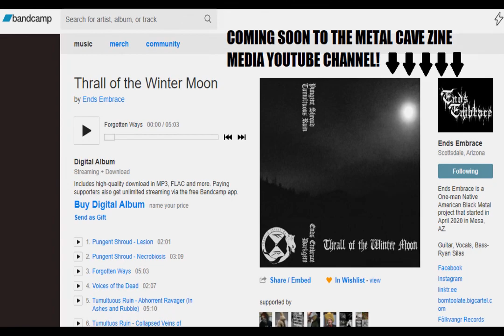Rez Metal Podcast Ep.11: Ends Embrace [NAVAJO BLACK METAL]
I talk to Ryan Silas (Navajo) of Ends Embrace. We discuss Ryan's music and our appreciation for metal music. Ends Embrace is a one-man black metal project and just released an EP 'Requiem for Death'. You can find Ends Embrace on Spotify, iTunes, and Bandcamp. Please support. I hope you enjoy this podcast.

Ends Embrace is a One-man Native American Black Metal project that started in April 2020 in Mesa, AZ.

Music & Lyrics: Ryan Silas

Produced by: Ryan Silas, Meagan Magnuson

Guitar, Vocals, Bass- Ryan Silas